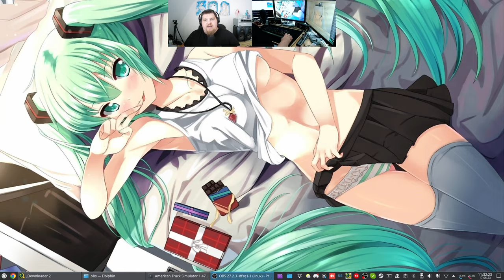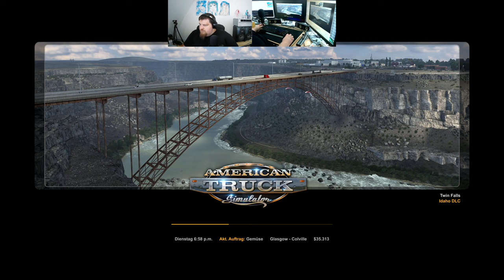Let´s Play ATS - American Truck Simulator #131